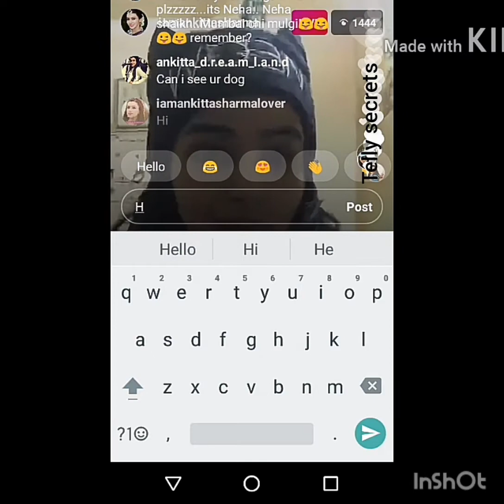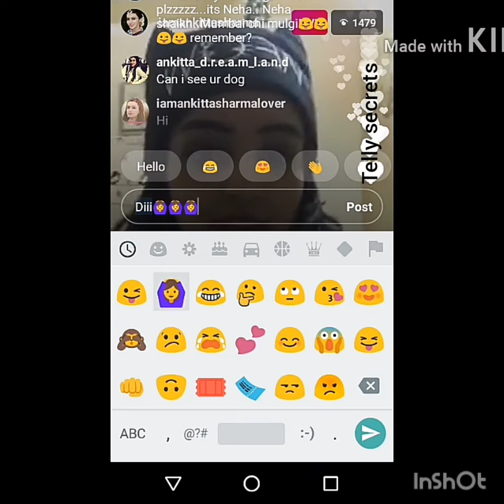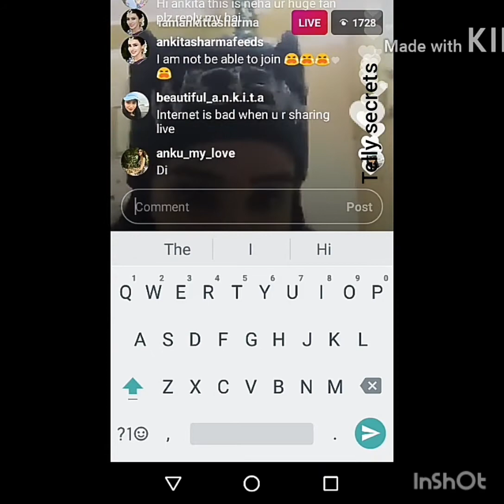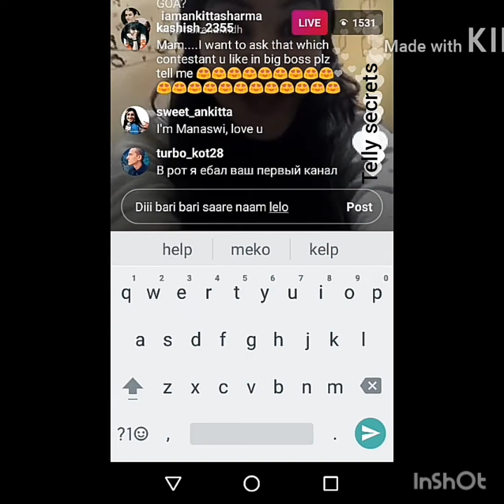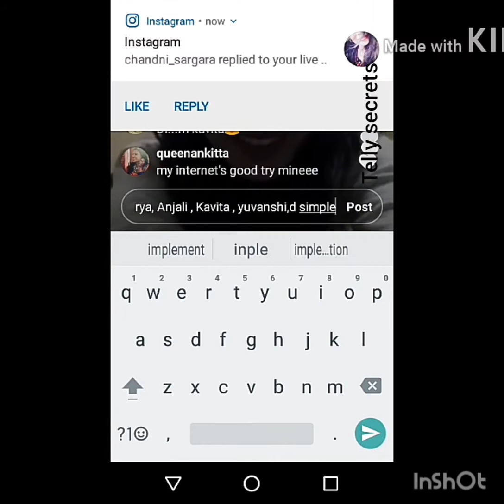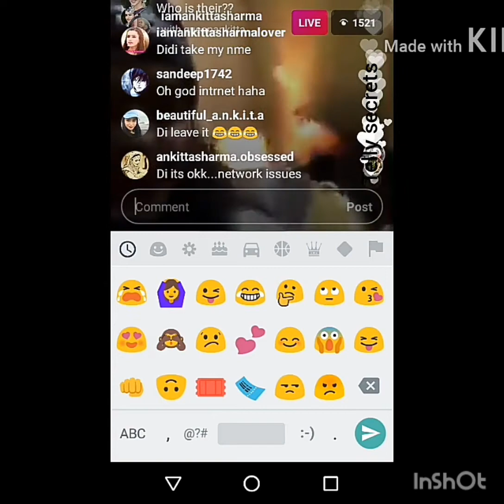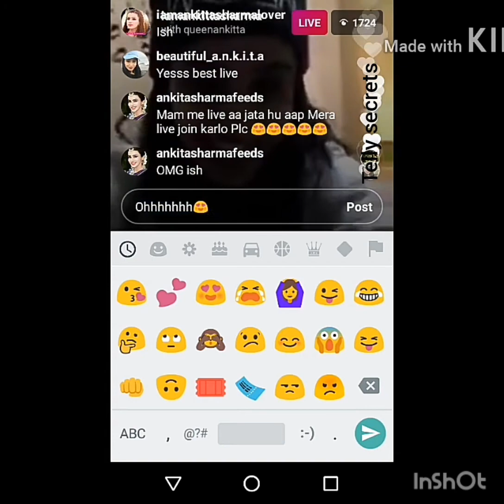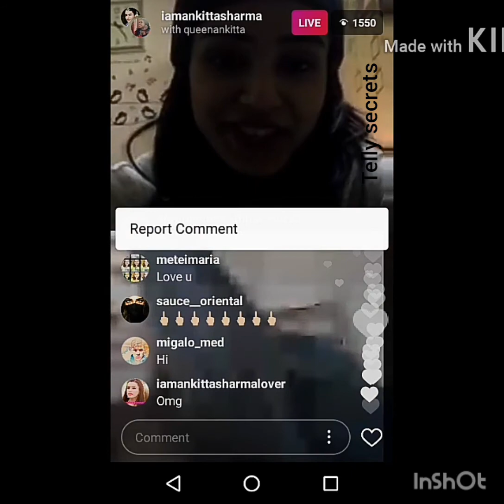Ankitta Sharma Exclusive || LIVE CHAT with fans (part 2)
Ankitta Sharma , ek shringar swabhiman fame NAINA , did a live chat with fans recently! Have a look😍💕